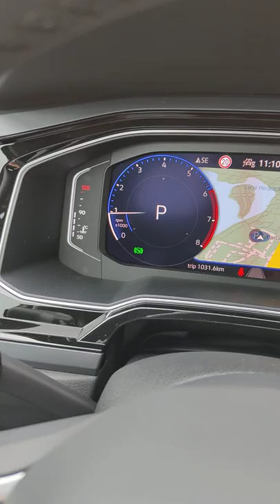Cum arată un bord de VW Polo în 2021